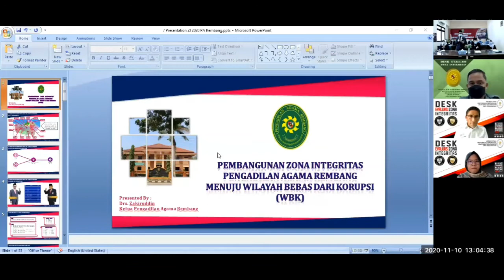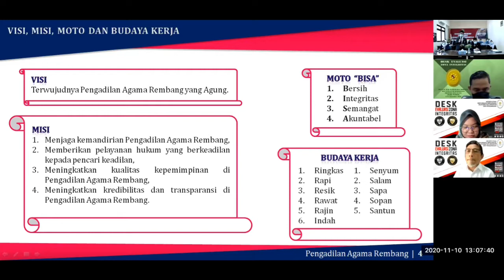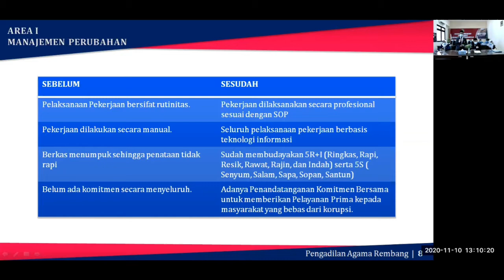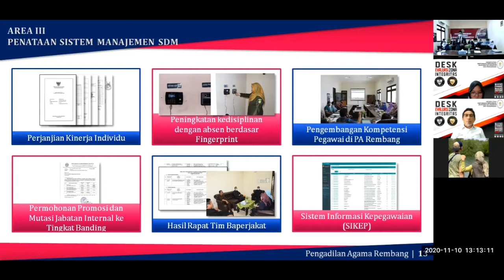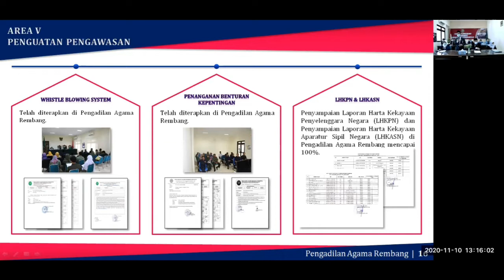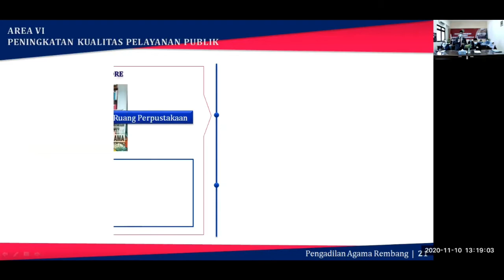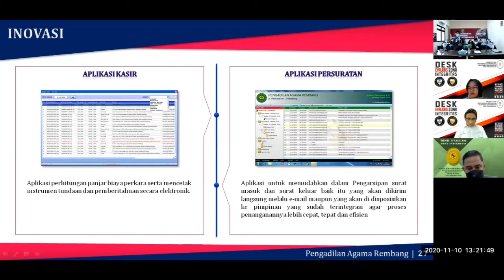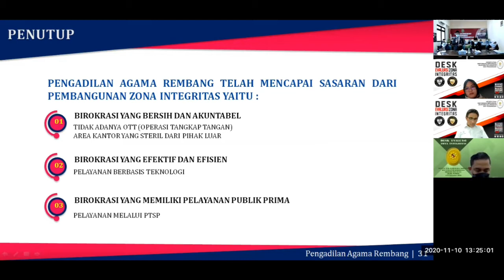Desk Evaluasi Zona Integritas Pengadilan Agama Rembang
Desk Evaluasi Zona Integritas Pengadilan Agama Rembang dengan Menpan RB melalui Zoom Meeting